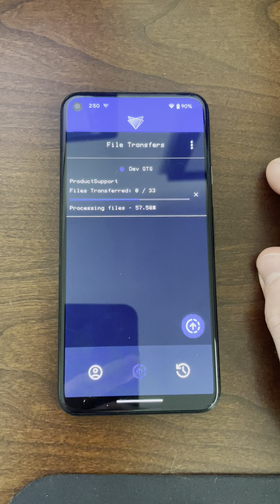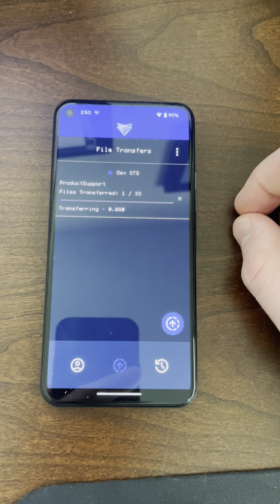WhiteStar StarDrop Example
Example of foreground service usage for WhiteStar's StarDrop, which enables the anywhere-to-anywhere encrypted file transfer system to operate in the background of the phone, so that file transfers finish while you're multitasking.